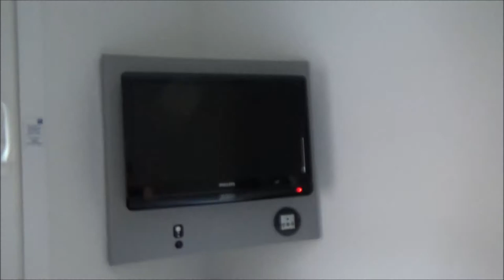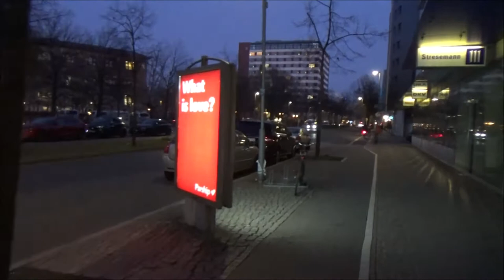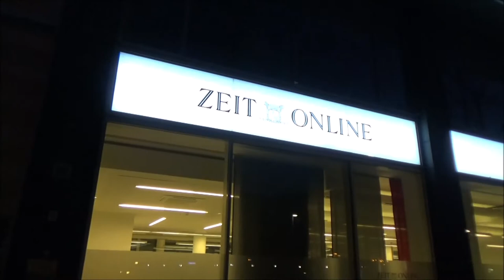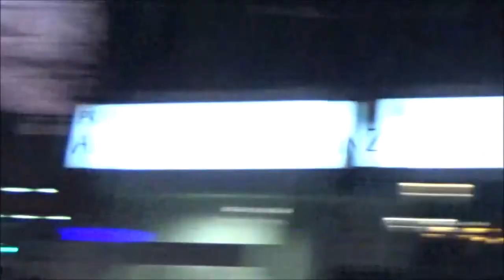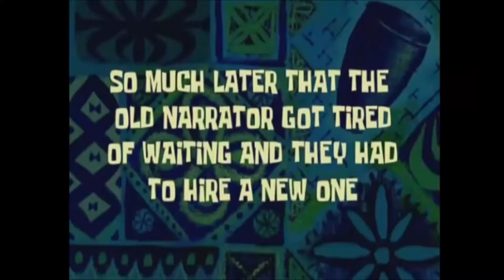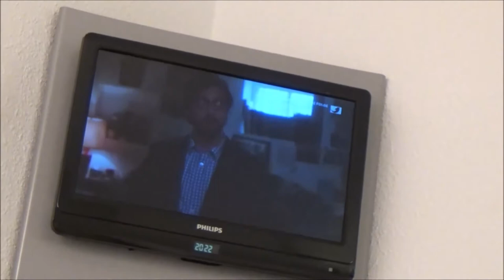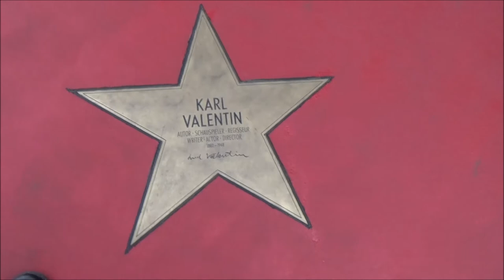Zlog #029 👑 City Vlog Berlin - Vorbereitung auf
Zlog XXIX * City Vlog Berlin - Vorbereitung auf